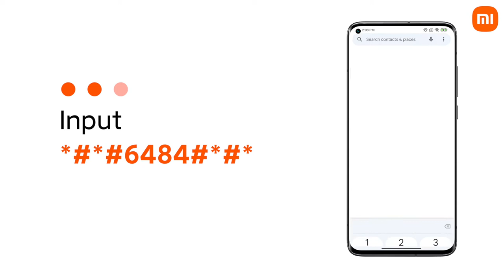How to do the hardware inspect on the phone